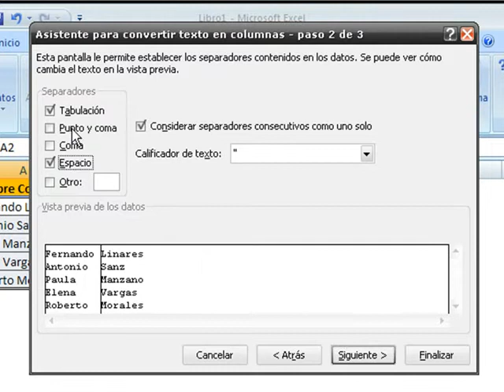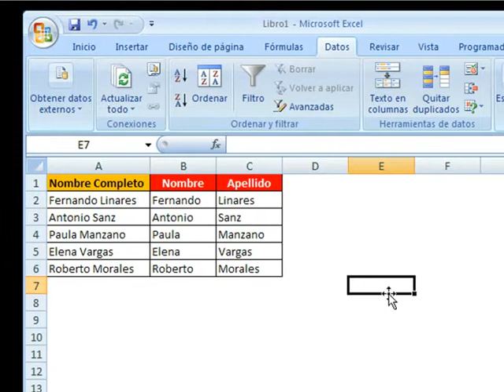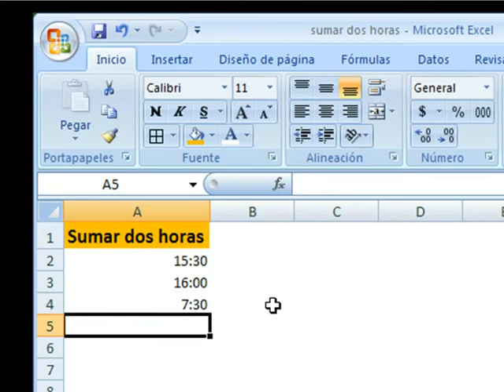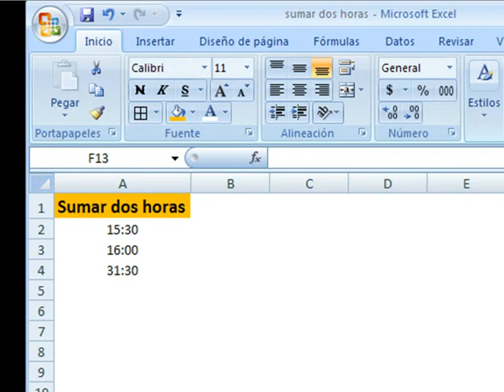CURSO EXCEL 7 DE 8